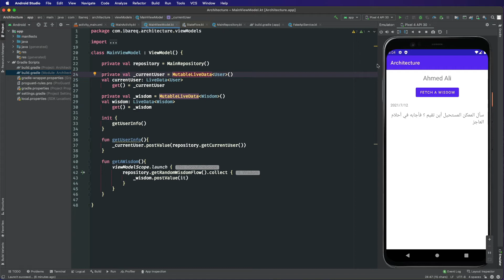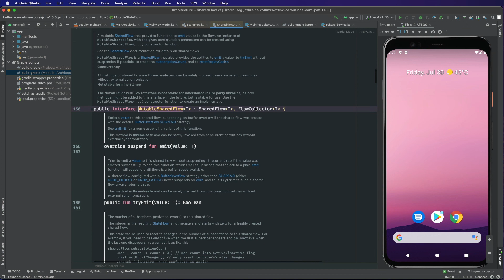0240 LiveData replacement in kotlin